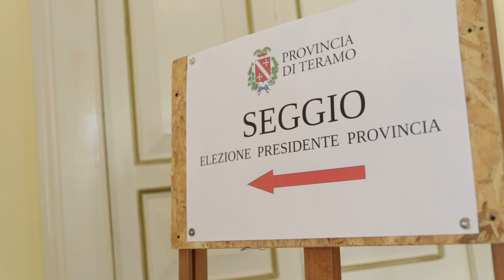Provincia Teramo: si vota per il successore di Renzo Di Sabatino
Quella di oggi è la giornata delle elezioni provinciali. Urne aperte dalle 8 e fino alle 20. In provincia di Pescara si sfidano tre sindaci: quello di Spoltore Luciano Di Lorito, di Picciano Vincenzo Catani e di Collecorvino Antonio Zaffiri. Per la provincia di Chieti si sfidano i sindaci di Chieti Umberto Di Primio e di Lanciano Mario Pupillo, presidente uscente. A Teramo i due candidati, Giuseppe D'Alonzo per il centrosinistra (sindaco di Crognaleto) e Diego Di Bonaventura per il centrodestra (sindaco di Notaresco). In particolare questi ultimi saranno votati dagli amministratori di 45 Comuni teramani. Ultime riflessioni politiche dell'uscente Renzo Di Sabatino